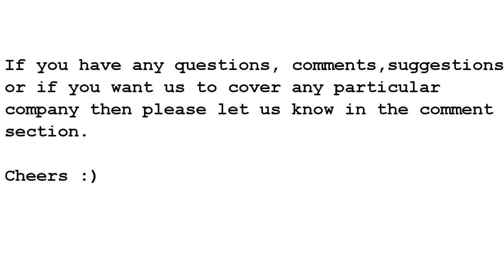Nestle Interview Questions and Tips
A Mechanical Engineering student explaining the recruitment procedure, questions and tips for Nestle India campus drive. This interview will give you give you a thorough knowledge about the subjects which are important for big FMCG firms like Nestle, Unilever etc.

Cheers!